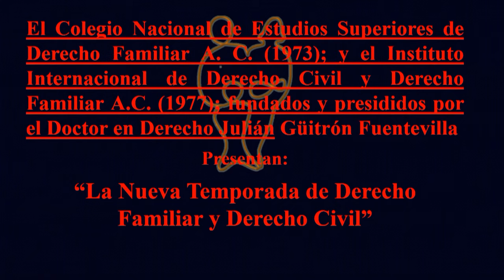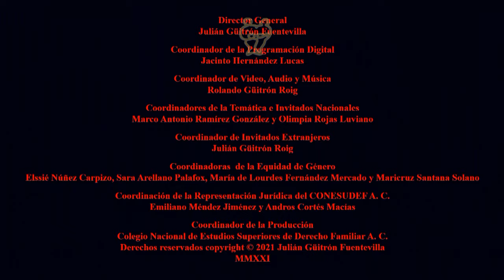TRATADO DE DERECHO CIVIL DE JULIÁN GÜITRÓN FUENTEVILLA